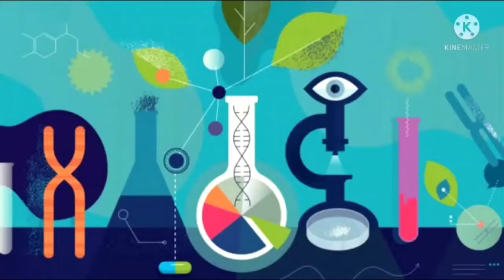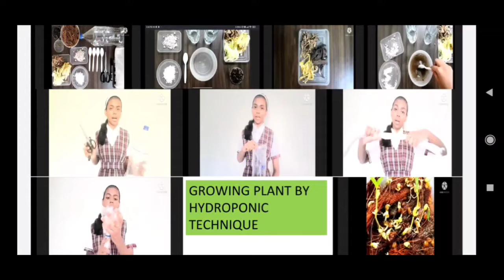Divine Child Senior Secondary School ,CBSE